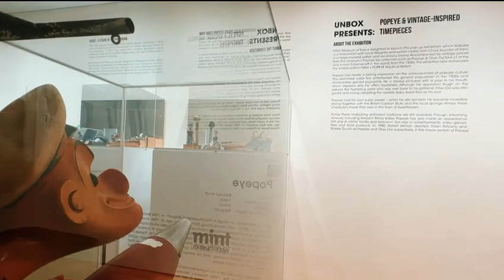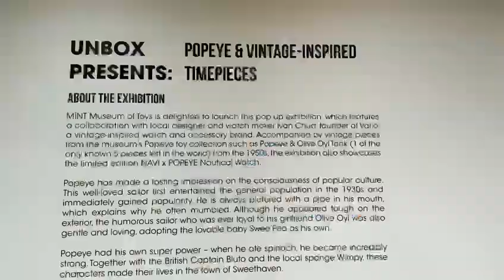MINT Museum Of Toys x Vario Exhibition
Welcome to MINT Museum Of Toys x Vario Exhibition video.

We would like to thank visitors who visited our exhibition at MINT Musuem Of Toys which ended on 31 March 2023. The kind folks at MINT made this video and we thought it would be perfect for overseas visitors to share our journey.

Exhibition Venue
Level 4, Mint Museum of Toys
26 Seah Street Singapore 188382

We hope you enjoy this video as much as we enjoyed making it. Thank you for taking the time to watch it!.